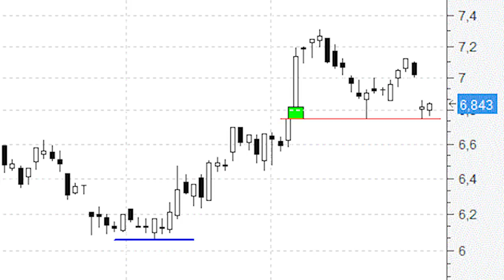Las caídas de IAG no deterioran (por ahora) la impecable sucesión de mínimos y máximos crecientes